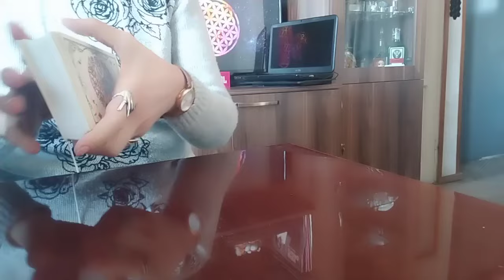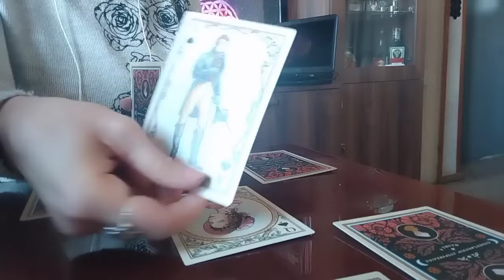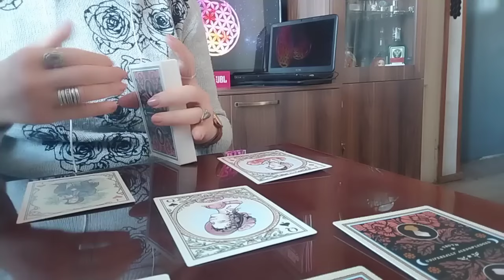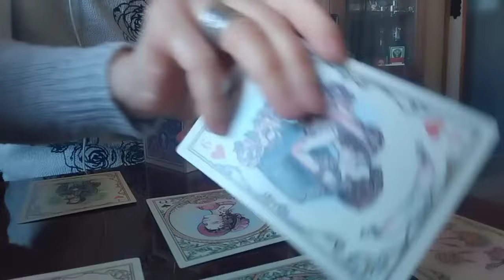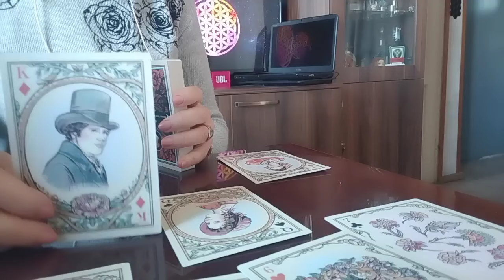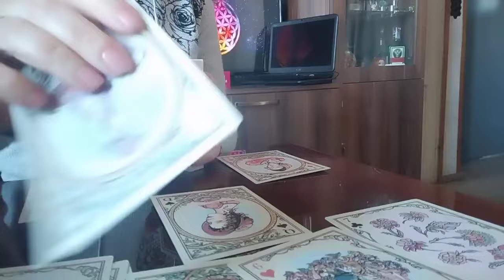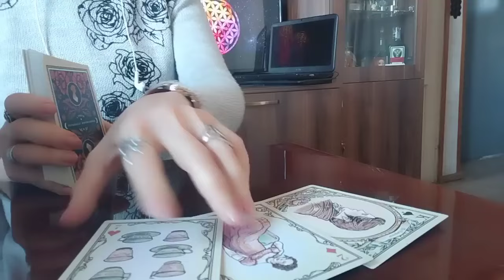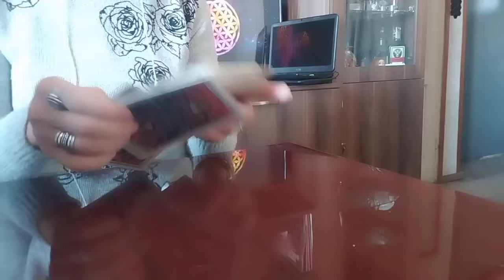რა ახალი ფურცელი იფურცლება თქვენს ბედისწერის წიგნში! რა მოდის მომავლიდან?✨💒❤️✨